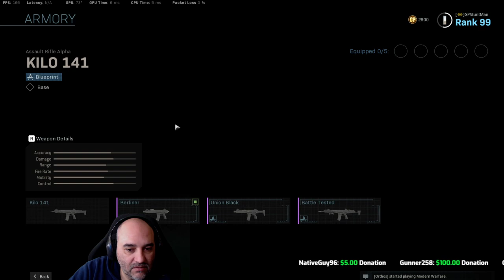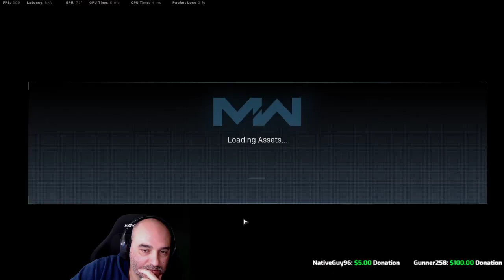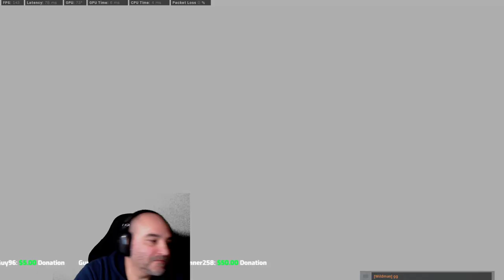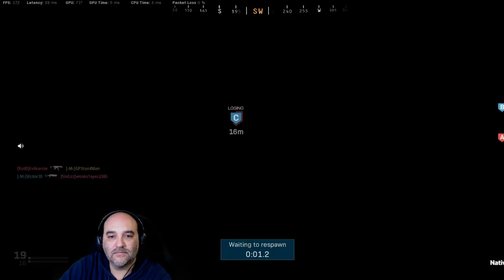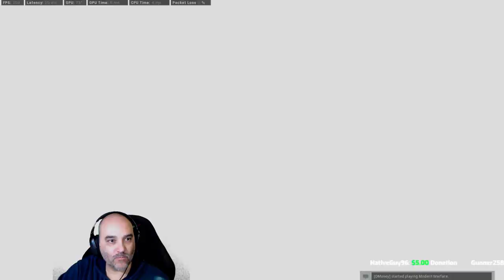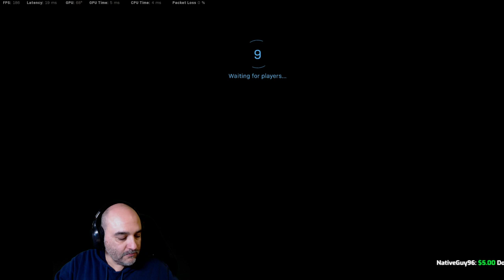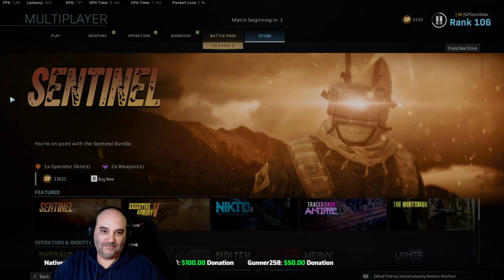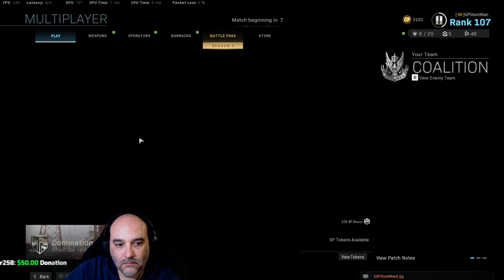Happy Easter Stream! Now lets kill some Bunny Rabbits! | Call of Duty Modern Warfare | Live Stream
GPStuntMan Gaming is giving away a Playstation Store Gift Card!

Playing and Streaming games online! Talking shit and having fun!

My Custom built gaming rig used when Gaming/Streaming in this video:

Gaming/Streaming Rig:
Processor: Intel I9-9900K
Motherboard: Asus ROG Maximus Code XI
Graphics Card Asus ROG Strix GTX1080TI OC
CPU Cooler: NZXT Kraken X52 AIO
Memory: Gskill Ripjaws V 32gb 3200mhz
SSD Drive: Samsung 970 EVO 2TB
HDD Drive: WD Black 6TB
Power Supply: Corsair AX860I
Case: Inwin 303C
Fans: 120mm Cooler Master Masterfan Pro RGB
Fans: 140mm Cooler Master Masterfan Pro RGB
Operating System: Windows 10 Home

Peripherals:
Monitor: Asus VG258QE 144hz
Monitor Stand: Vivo Dual
Webcam: Logitech C922
Keyboard: Logitech G710+
Mouse: Asus ROG Gladius II
Mouse Pad: Razer Destructor II
Headphones: Logitech G930 Wireless
Gaming Chair: AK Racing Opal
Stream Light: Viltrox L132T